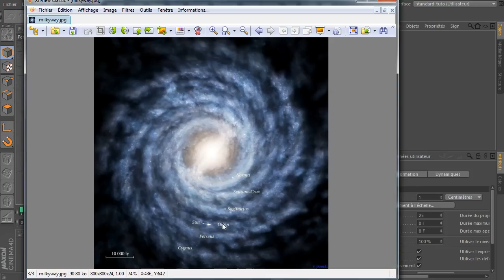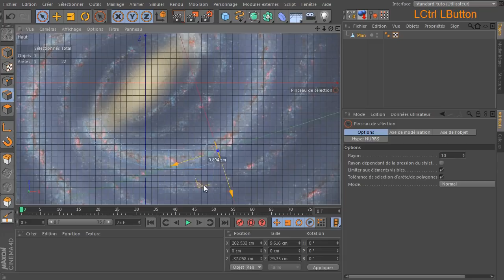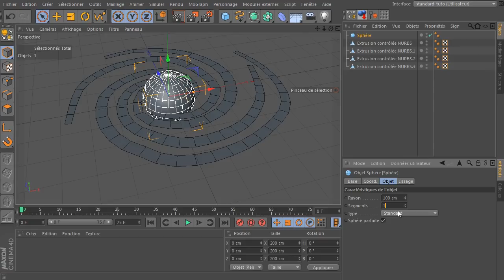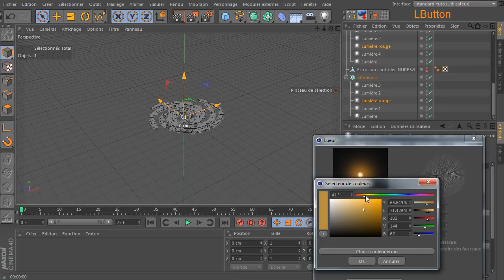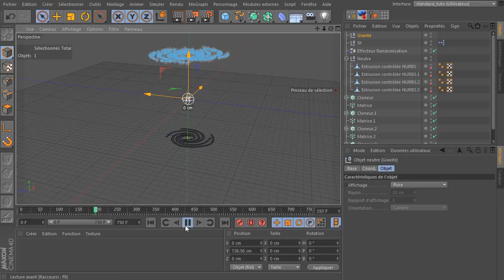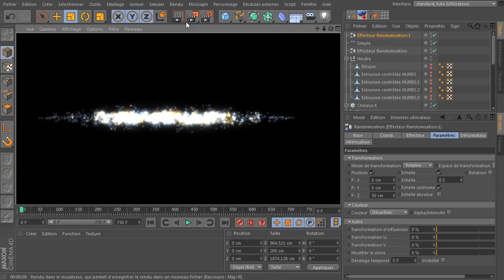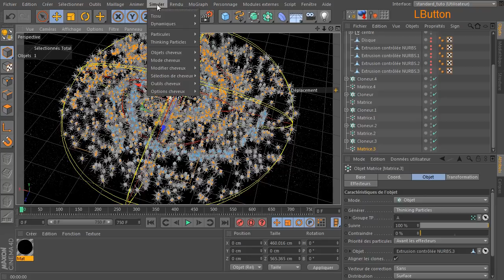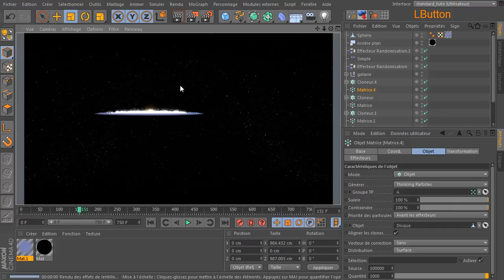Tutoriel Creation de galaxie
Dans cette vidéo on va voir une méthode pour réaliser une représentation d'une galaxie en utilisant des particules et des clones MoGraph